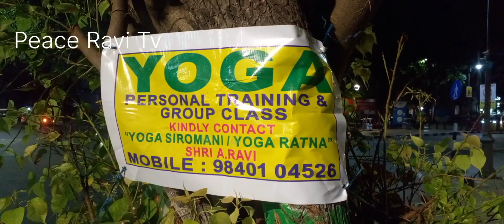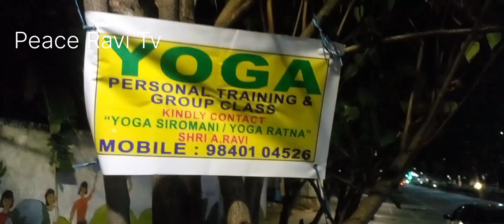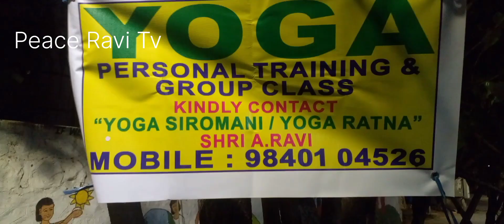YOGA | BE HAPPY WITH YOGA | NO STRESS |RELAX YOUR BODY AND MIND | PLEASE PRACTICE YOGA REGULARLY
யோகா | தினமும் யோகா பயிற்சி செய்து சந்தோஷமாகவும், ஆரோக்கியமாக இருங்கள்.  மனஇருக்கத்தில் இருந்து விடுபடலாம்.